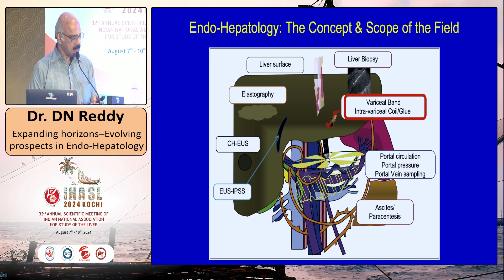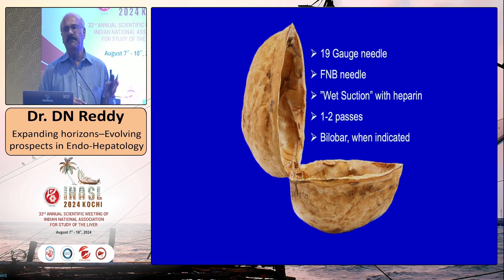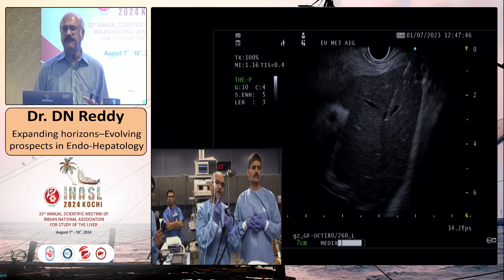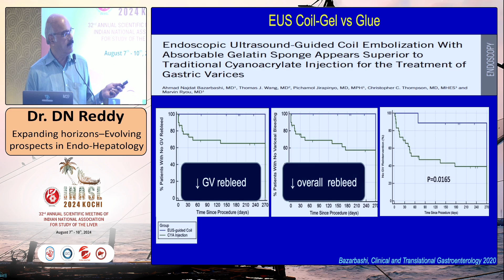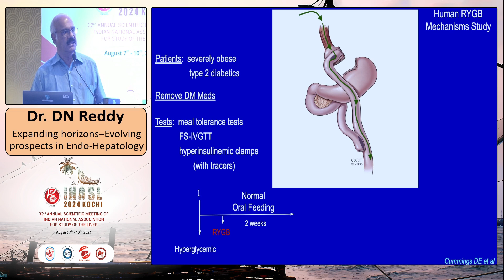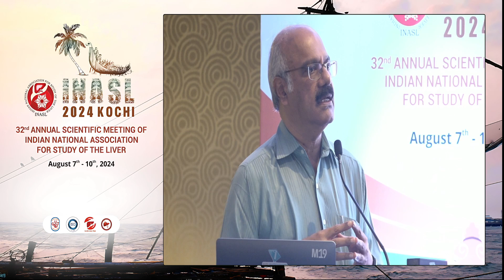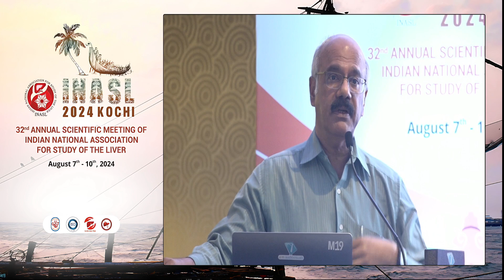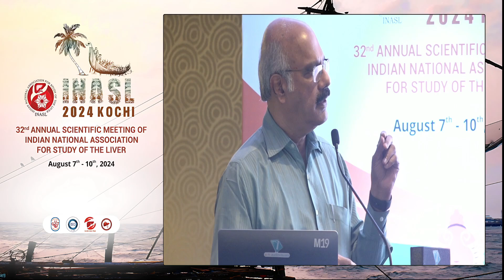5. D N REDDY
Session-1: Endo-Hepatology–State of the Art Lecture